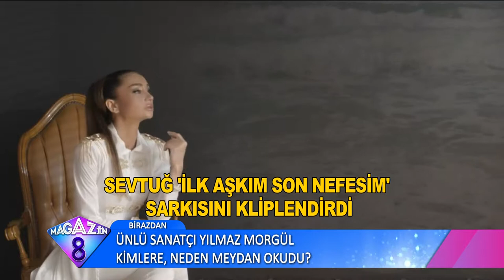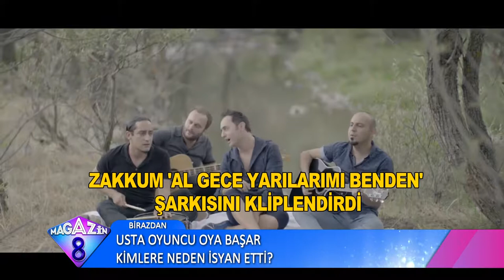Birbirinden Renkli Klipleri Sizler İçin Mercek Altına Aldık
Birbirinden renkli klipleri sizler için mercek altına aldık